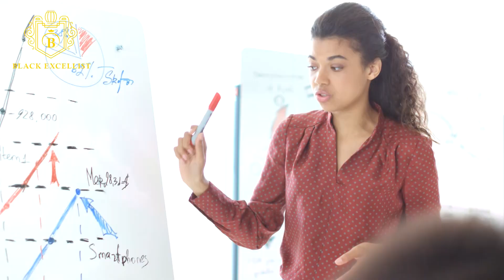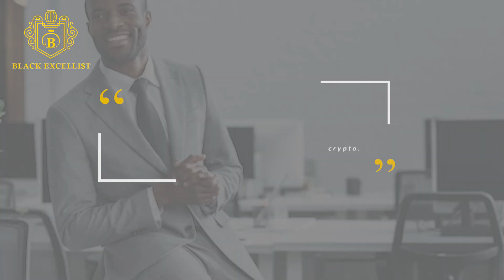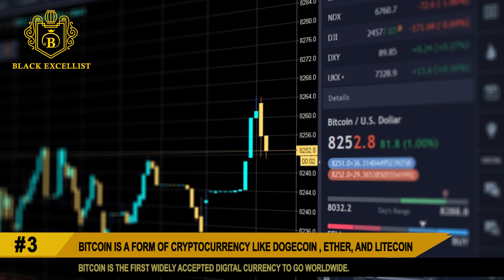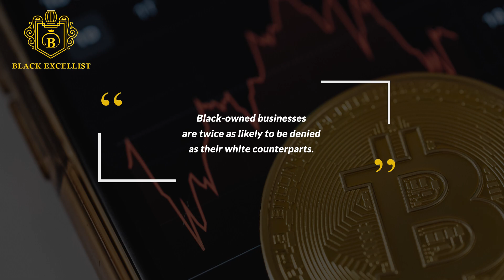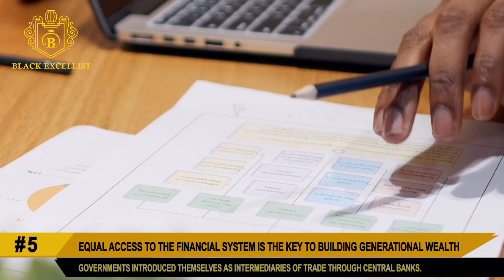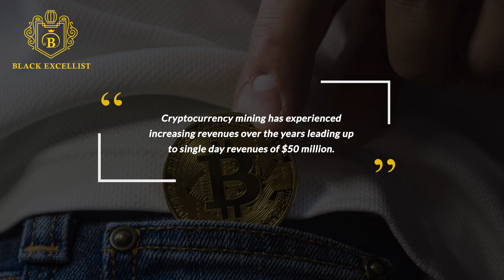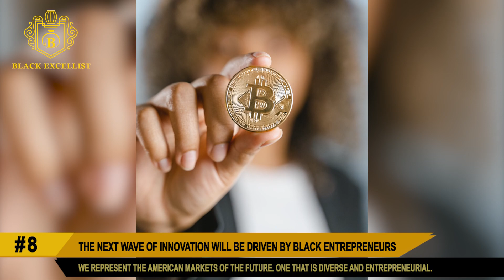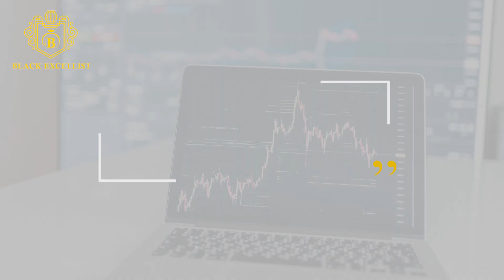Black Excellist: The Blockchain & Cryptocurrency Revolution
Black Excellist:  10 Things to Know About the Blockchain & Cryptocurrency
For over a century after since the Emancipation Proclamation, institutional policies ranging from Jim Crow segregation to modern-day redlining have disenfranchised Black consumers and citizens from achieving the true American Dream while generational wealth. Sadly enough, Black Americans hold not even 4% of $116 trillion in wealth in the U.S., according to data from the Federal Reserve.  But with the advent of Cryptocurrency, there is a sense of hope and many African Americans view it as a symbol of freedom from an oppressive financial system.
Info Sources: Bloomberg, Coinbase, CoinTelegraph